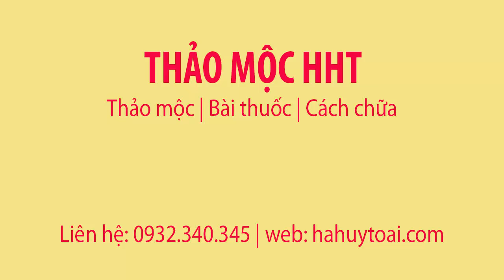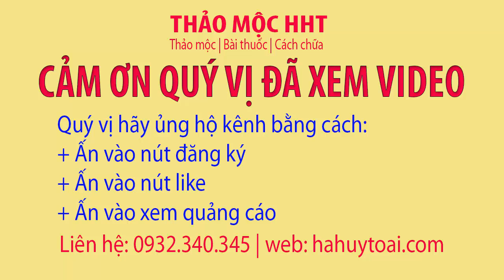CÁCH NGÂM RƯỢU NẤM NGỌC CẨU RUỘT TÍM CHI TIẾT TỪNG BƯỚC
Bạn chưa biết cách ngâm rượu nấm ngọc cẩu? Hãy xem video này của chúng tôi nhé. Trong video nói  từng bước cách xử lý nấm ngọc cẩu. Bạn muốn mua nấm ngọc cẩu hãy:
Dâm dương hoắc – Bán dâm dương hoắc bổ can thận mạnh gân cốt